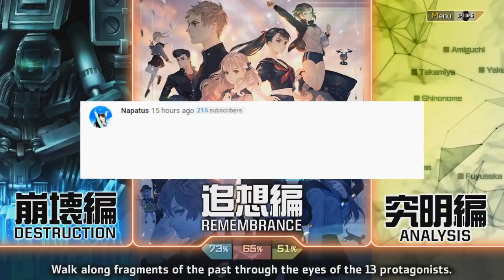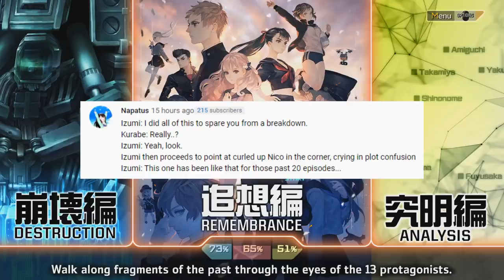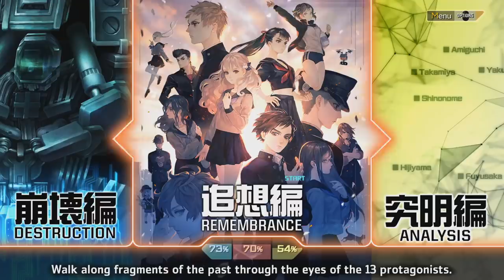SAYING GOODBYE - Let's Play - 13 Sentinels: Aegis Rim - 22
In today's episode of the Let's Play, walkthrough, and playthrough of 13 Sentinels: Aegis Rim, Natsuno finds herself trapped in another time period, and Yuki goes out to rescue her.

AUTHOR: Atlus, Vanillaware

13 Sentinels: Aegis Rim is a cross-genre video game developed by Vanillaware and published by Atlus for the PlayStation 4. It was released in Japan in November 2019 and worldwide in September 2020. The game is divided between adventure side-scrolling segments and real-time strategy battles, and follows thirteen high-school students in a fictionalized 1980s Japan who are dragged into a futuristic war between mechas and hostile Kaiju in a non-linear narrative.